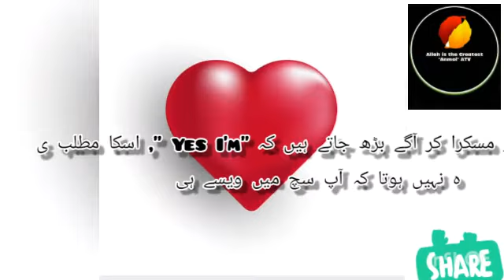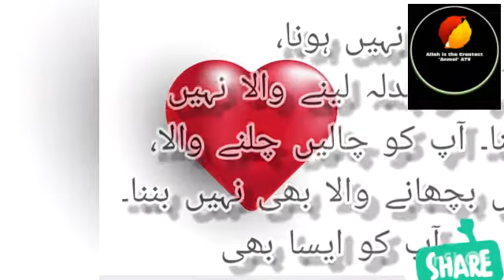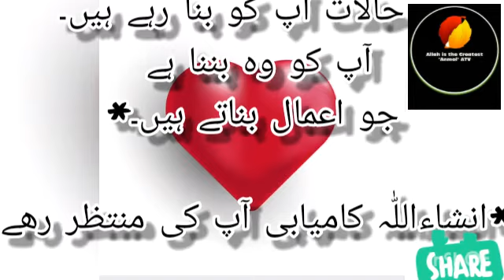The ups and downs of Life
by Allah is the Greatest atv